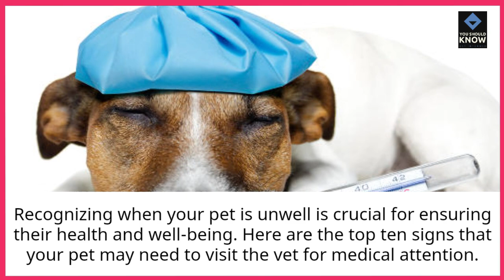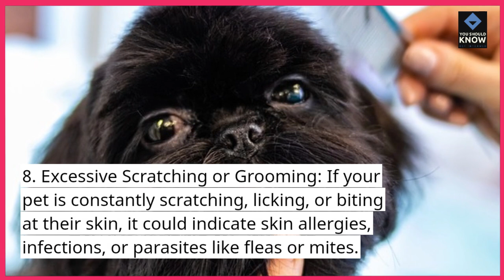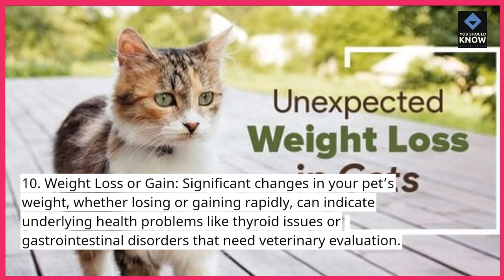Top 10 Signs Your Pet Needs to Visit the Vet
Not sure if your pet needs medical attention? Learn the top 10 signs that indicate your pet might need a vet visit. Stay informed and keep your furry friend healthy.